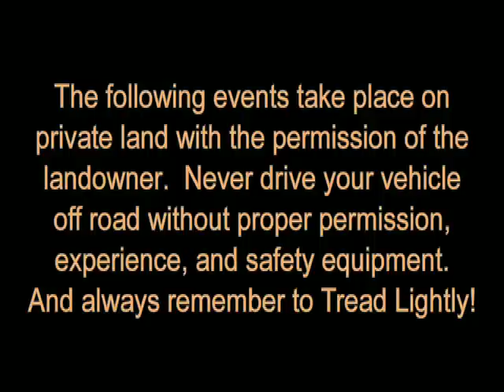tssj 04 Conlon's Quest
The Tri State Stump Jumpers at Conlon's Quest 10-20-08